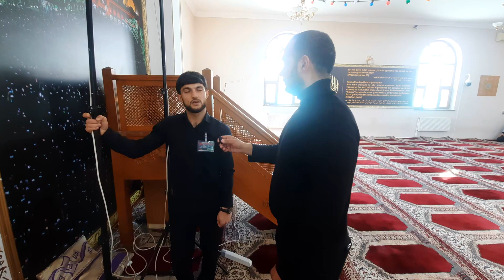Cümə günü | Dini Sosial Sorğu 2024 | Bakı şəhəri Binə qəsəbəsi